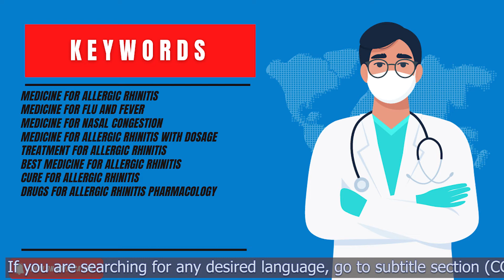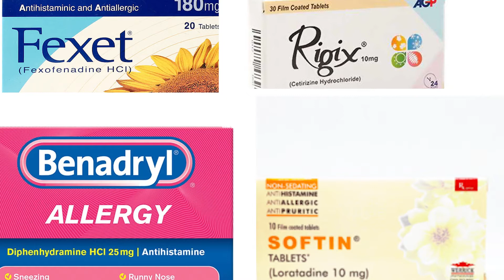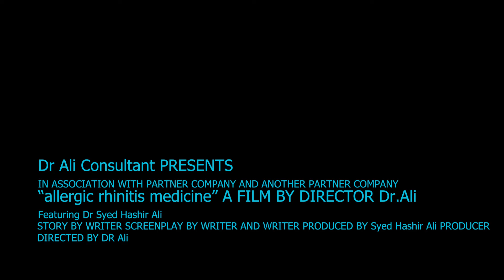Medicine for Allergic Rhinitis: Medicine for Nasal Congestion, Flu and Fever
So If you are searching for

CHAPTERS
00:00 Introduction
00:31 What is allergic Rhinitis
00:35 First line of Drugs
00:59 Antihistamic H1
01:16 Corticosteroid
01:26 Short Acting Andenergic Agonist/ Decongecents
02:10 Course of treatment
02:20 Cromolyn
02:40 END

Rhinitis is an inflammation of the mucous membranes of the nose and is characterized by sneezing, itchy nose/eyes, watery rhinorrhea, and nasal congestion. An attack may be precipitated by inhalation of an allergen (such as dust, pollen, or animal dander).
 Combinations of oral antihistamines with decongestants are the first-line therapies for allergic rhinitis.
DRUGS

 (H1-receptor blockers) Antihistamines are the most frequently used agents in the treatment of sneezing and watery rhinorrhea associated with allergic rhinitis. H1-histamine receptor blockers, such as diphenhydramine, chlorpheniramine, loratadine, and fexofenadine
Short-acting adrenergic agonists  such as phenylephrine, constrict dilated arterioles in the nasal mucosa and reduce airway resistance. Longer-acting oxymetazoline [ok-see-met-AZ-oh-leen] is also available (Xynosine)
Corticosteroids, such as beclomethasone, budesonide, fluticasone, are effective when administered as nasal sprays. They are more effective (nasal corticosteroids(topical)) than systemic antihistamic.
For chronic cases it needs to be 1-2 week therapy.
Intranasal cromolyn may be useful, particularly when administered before contact with an allergen. To optimize the therapeutic effect of cromolyn, dosing should occur at least 1 to 2 weeks prior to allergen exposure

Side effects
Effects associated with these oral preparations (sedation, insomnia, and, rarely, cardiac arrhythmias) have prompted interest in topical intranasal delivery of drugs.

Best family physicians, orthopedic, cardiologist, neurologist, physiotherapist,  physician, and psychologist